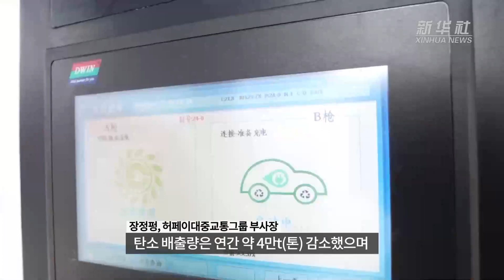[영상] 친환경 모빌리티 구축에 앞장서는 中 허페이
안후이(安徽)성 허페이(合肥)시는 중국 신에너지차의 중요한 생산기지다.
허페이시는 지역 교통을 더욱 친환경적으로 만들기 위해 노력하고 있다.

(내용중략)